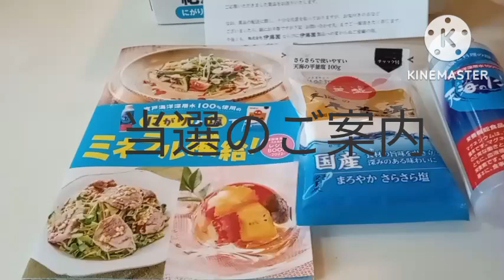Just１min. 200W Homemade Tofu １分レンジで豆腐づくり/yw9458 Tofu at home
伊藤園さんの懸賞で「にがり」が当選しました！
早速、豆乳に混ぜてレンジでチンしてみました。
あっという間に１人分の豆腐のできあがり。
あったかーい出来立て豆腐！
"Nigari" (=bittern) was selected in Ito En's sweepstakes!
I immediately mixed it with soy milk and  microwaved.
Hot Tofu for one person is ready in 1 minute.